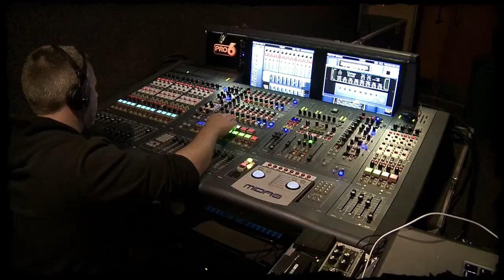Homeland Tour: Video Blog 001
Fly My Pretties are rehearsing in Kaitaia and getting ready to hit the road on their massive 22-date Homeland Tour. Watch Ria Hall talk about some behind the scenes action.

The Fly My Pretties 2013 cast includes: Anika Moa, Mel Parsons, Ria Hall, Kara Gordon, Louis McDonald (Five Mile Town), Mark Vanilau, Ryan Prebble (The Nudge), Shaun Blackwell (John The Baptist) & members of The Black Seeds: Barnaby Weir, Jarney Murphy, Mike Fabulous, Nigel Patterson.